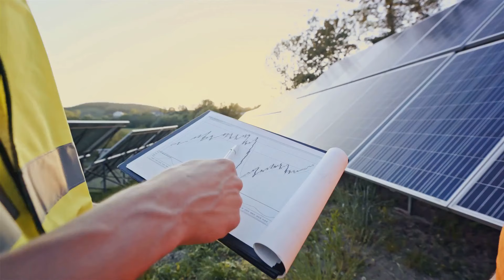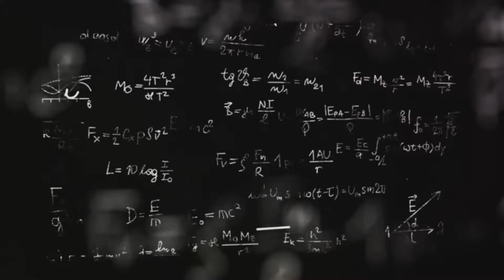Unveiling Tomorrow: Dr. Ava Light's Quest for Sustainable Power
Unveiling Tomorrow: Dr. Ava Light's Quest for Sustainable Power explores the groundbreaking journey of Dr. Ava Light, a dedicated scientist committed to altering the course of our environmental future. In this pivotal first episode, we dive deep into the moment Dr. Light uncovers a forgotten journal—a relic that sparks a global quest for a hidden, sustainable energy technology that could revolutionize our world.

As the boundaries between past innovations and future possibilities blur, Dr. Light stands at the forefront of a movement poised to unlock the full potential of renewable energy. From the legacy left by her ancestors to the modern-day challenges of harnessing the elements, join us on a journey of discovery, determination, and hope.

This series is not just a tale of scientific pursuit; it's a call to action for each of us to play a part in the green revolution.

The quest for a sustainable world begins with us."